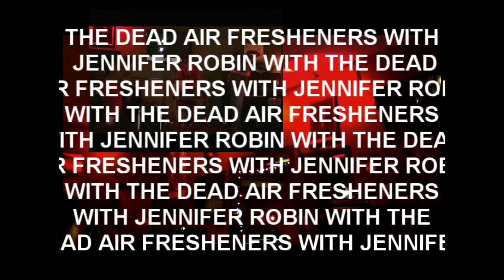Jennifer Robin w/ Dead Air Fresheners @ Gilbert Grotesque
Friday, July 21st 2017 Jennifer Robin reunited with the Dead Air Fresheners at the Gilbert Road Pub for a set of live remixes of her writing. Channeling chaos and gurgling noises, the band attempted their best not to drown out Ms. Robin's fascinating words, in the best moments she was drowned In!